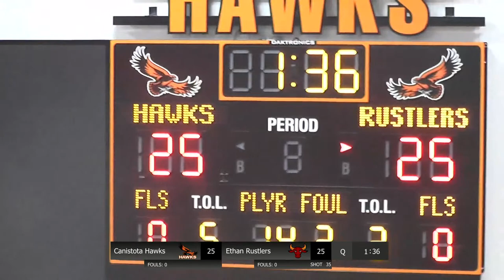Canistota School Live Stream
Canistota School District Live Stream (Canistota Hawks)